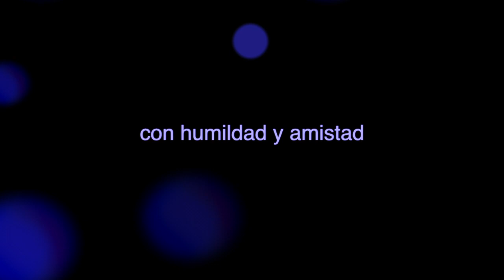Presentación Jesús Caído 2014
Video realizado por Manolo Párraga Fotografía y Con M de Moviola (María Mangas)